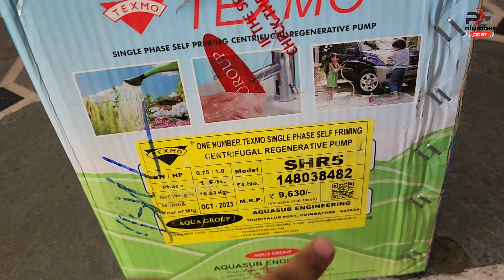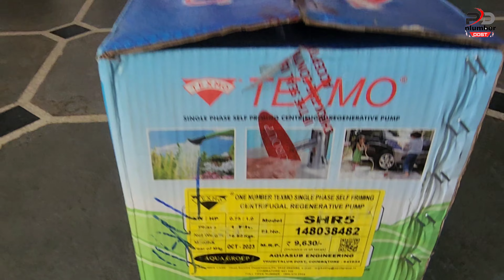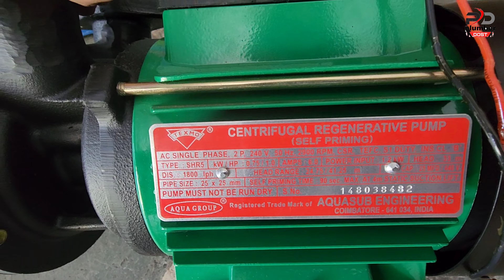Texmo SHR5 1hp v flow booster pump 100फीट से भी पानी कीच ले